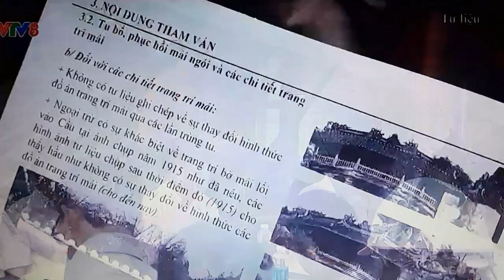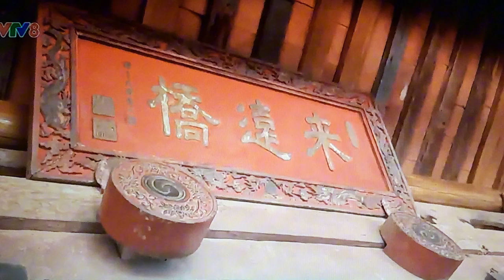Chùa Cầu , Phố Hội An, Tỉnh Quảng Nam Góc nhìn đa chiều sau khi trùng tu